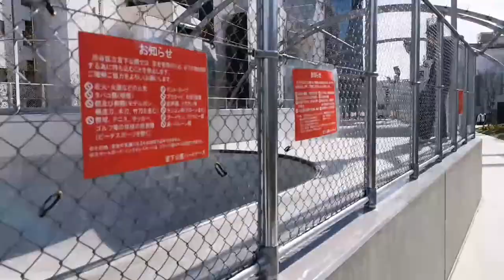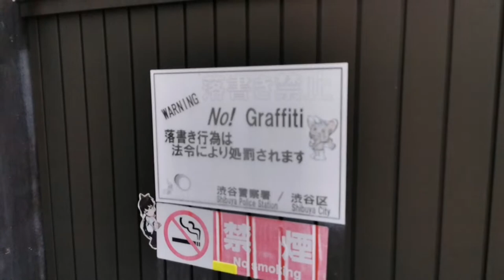Part 2: Hachiko's Statue, Shibuya Side Streets (1080p HD) | JAPAN LIVESTREAMS 2021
In today's stream, we are visiting Hie Shrine, Hachiko's Grave, and Hachiko Statue in Shubya.